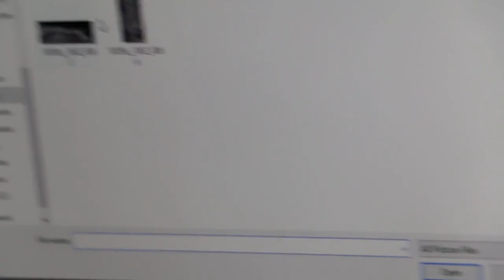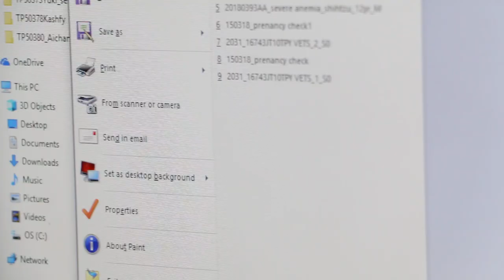An 11-year-old Chihuahua cannot stand on 4 legs - quadraplegic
The owner wanted an opinion on what to know the prognosis of this Chihuahua that had been paralysed for over 1.5 years. X-rays of the lumbar spinal intervertebral discs showed no slipped disc. As there was some mis-communication, the cervical and thoracic intervertebral disc X-Ray was not given by the other vet.

The dog had slipped disc in the cervical and thoracic discs leading to quadraparesis. I advised good home care nursing, hydration and feeding to help the dog live a longer life.  Euthanasia is not advised.